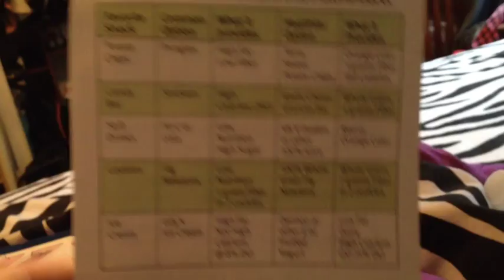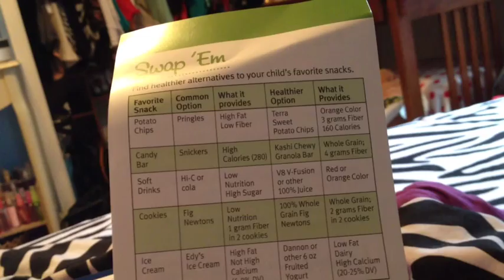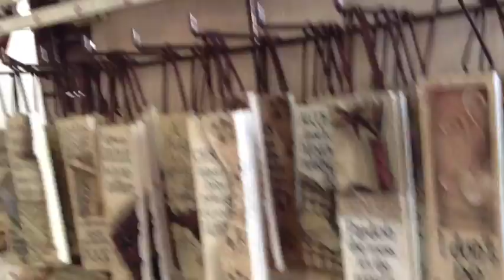Concert At The Beach!; LifeWithAmberlynn Vlog